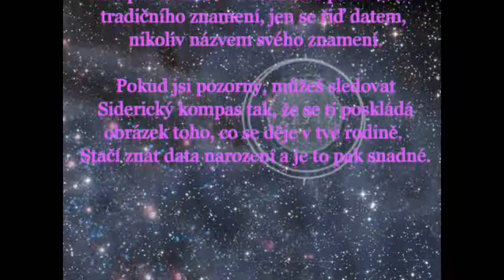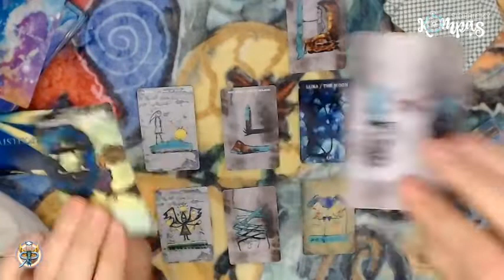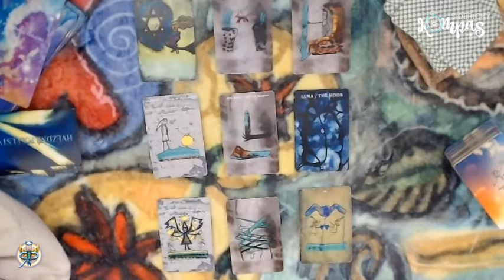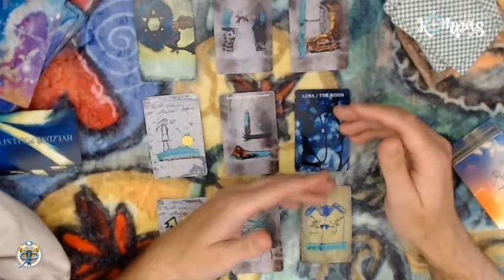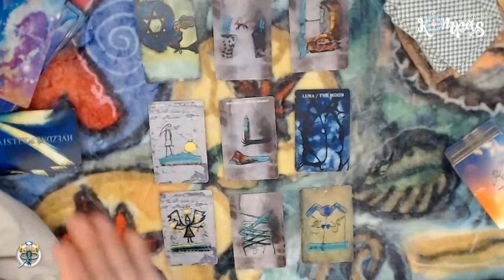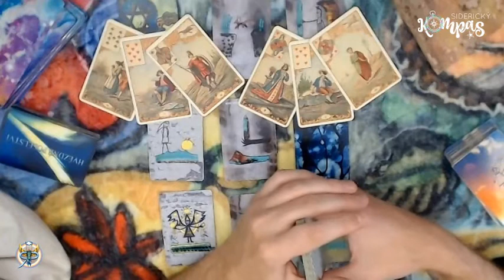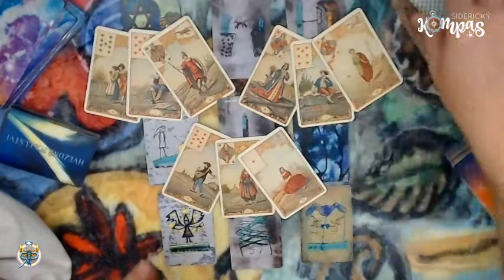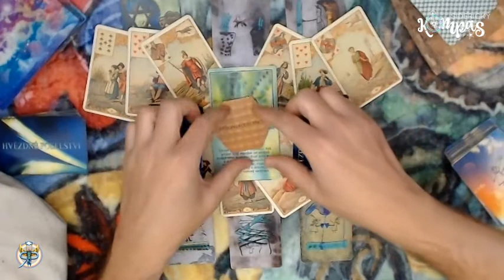Siderický kompas - Lev - listopad 2020 - měsíční výklad karet pro jednotlivá znamení